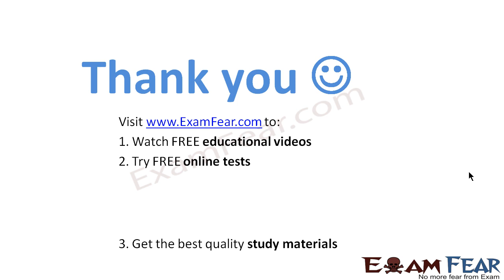Maths Sequence Series part 11 (Nth term of GP geometric Progression ) CBSE class 11 Mathematics XI